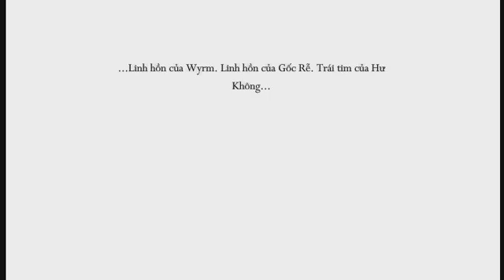Hollow Knight - The White Palace